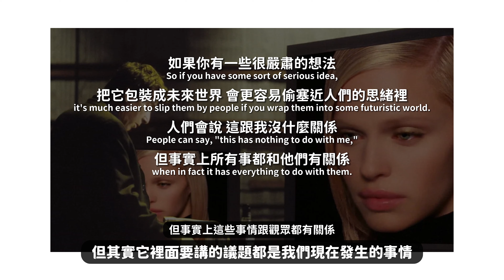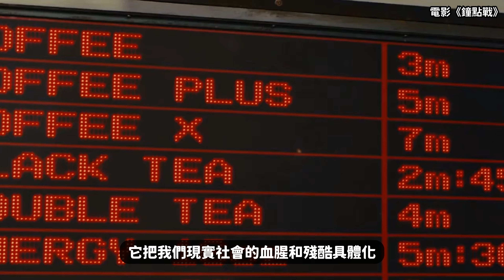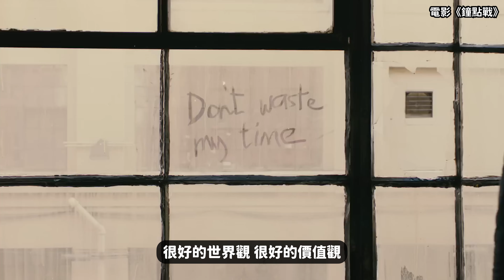鐘點戰In Time 科幻故事和一般故事有什麼不一樣？｜安德魯尼可Andrew Niccol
上禮拜不知道為什麼，《鐘點戰》突然登上臺灣Netflix前十電影榜。很巧的是，我們前幾集才剛聊到《鐘點戰》的導演安德魯尼可，所以今天想趁這個機會來補充《鐘點戰》的內容。也透過這部作品和大家聊聊，我們常在節目上提到的「科幻點」和「世界觀」究竟是什麼意思？我們對於這兩個詞的定義是什麼呢？
Youtube  Allie& Dab 每周固定更新
Podcast  電影老實說 每週不定期更新
(Soundon, Spotify, KKbox, Apple Podcast)
參考資料：
安德魯·尼可(2011)。《鐘點戰》。New Regency Productions、New Regency Productions、Strike Entertainment。